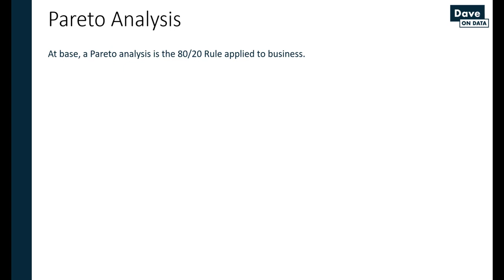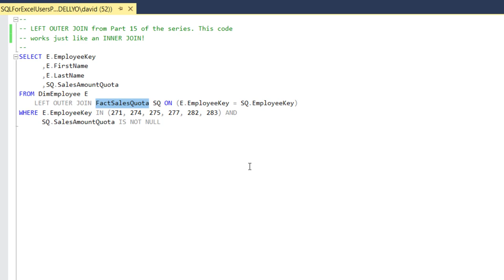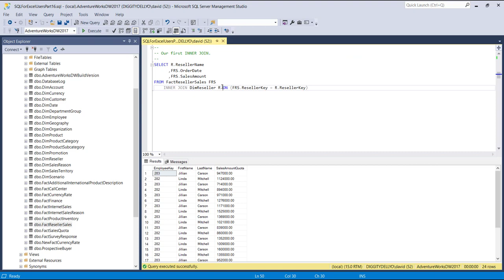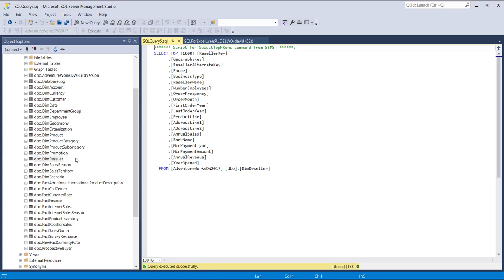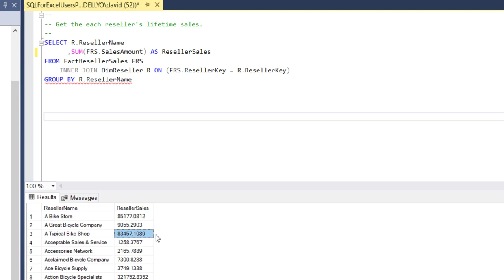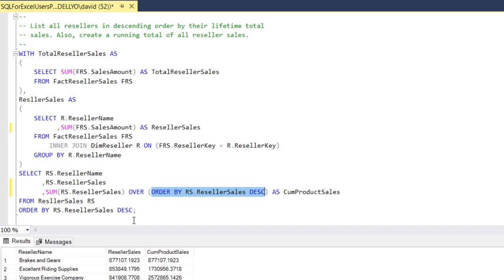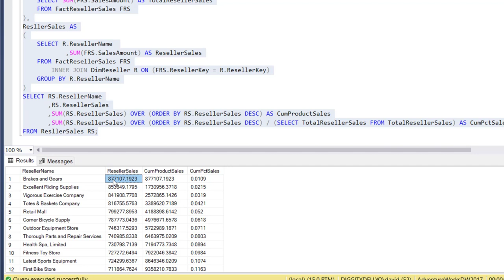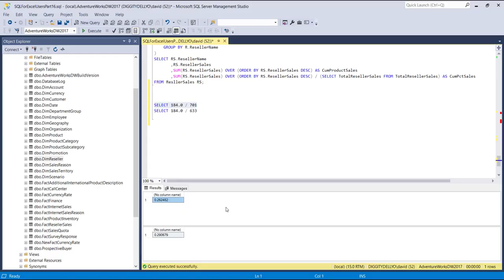Introduction to SQL Programming for Excel Users Part 16 - Basic INNER JOINs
SQL is a critical skill for any aspiring analytics and data science professional and you can use your Excel knowledge to learn SQL programming. If you've been looking for content on SQL for beginners, this is it!

Not only will you learn super useful business analytics techniques like RFM and Pareto analysis, but you will also learn critical aspect of SQL for data analysis like:

- JOINS
- GROUP BY
- CASE WHEN
- SQL window functions
- And more

Make no mistake, SQL is a top skill for ANY professional looking to have more impact at work with business analytics.

Excel Analytics Training
👩‍🔬👨‍🔬 Learn to use your basic Excel skills to analyze the business like a Facebook data scientist: